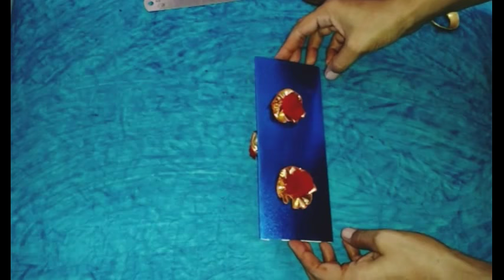DIY Shagun Lifafa | Poonam Singh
Hello guys.

In this video you will find very easy ways to make Shagun Lifafa at home.

Take care :